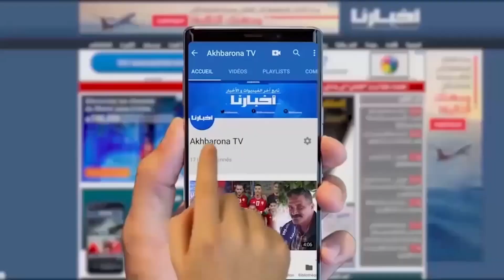الركراكي: لا وجود لخلاف بين بلعامري وأكرد..ونايف فحال خوه الكبير